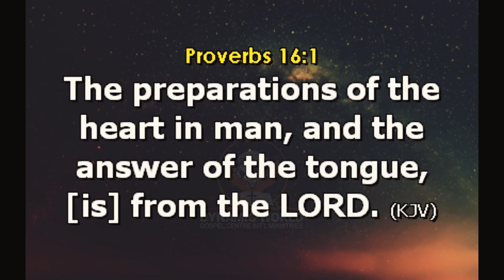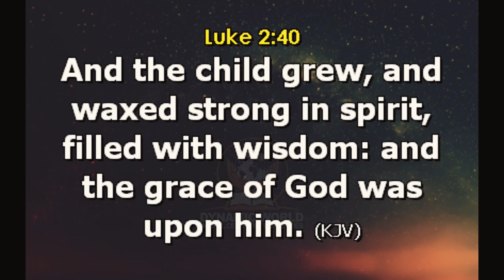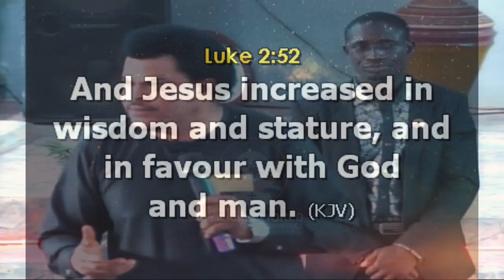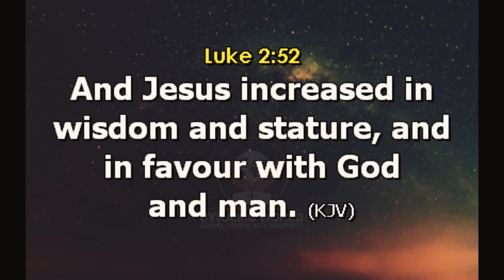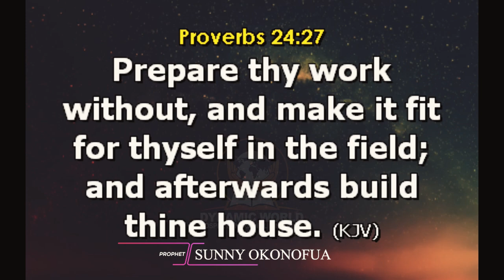PROCESS, PROGRESS AND TIME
od process the heaven and the earth. Learn to process before progress, don't be in a hurry or haste.
Progressing is not suffering, gold pass through fire before it becomes gold, if you want to stay on top be ready to go down first.
The man of God asked the congregation a question saying; What capacity do you have to stand in the mist of your adversity? Luke 2:40, 52.
You need to increase in wisdom and statue, face your fears and be ready for preparation because without preparation there will be no progress.